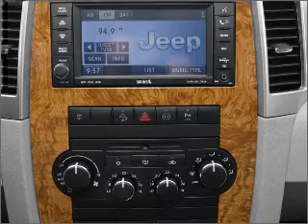2008 Jeep Grand Cherokee - Henderson NV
Year: 2008
Make: Jeep
Model: Grand Cherokee
Trim: Limited
Engine: 5.7 liter 8 cylinder 16 valve
Transmission: 5-Speed Automatic
Color: Silver
Mileage: 43551
Address:
930 Auto Show Drive